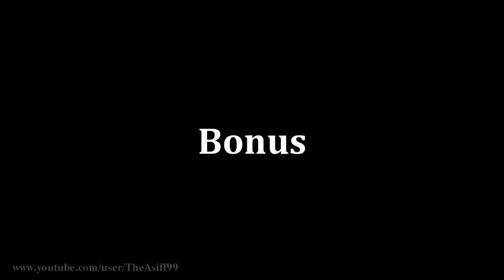Port Terjun Tiruk | Cliff Jump Malaysia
Gopro Hero4 SE

Berkelah falls, Chilling waterfall, Lata kekabu, Lata Bayu, Taiping